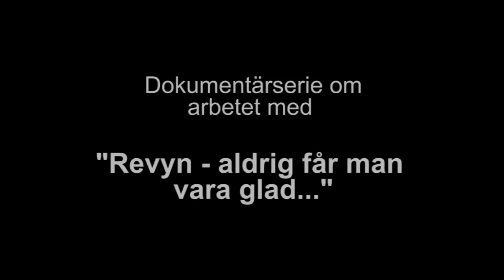Revyn - aldrig får man vara glad... (Avsnitt 10 - audition Kalle Nyman)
Dokumentärserie om arbetet med "Revyn - aldrig får man vara glad..."
En öppen och ocensurerad följetong där ni kan följa upphovsmännen Rasmus Lindberg och Martin Sundbom från förberedelser och repetitioner till premiär.

Avsnitt 10 - audition Kalle Nyman
107 dagar kvar till premiär.

Är det ett skämt eller...? Kalle Nyman har fått en lapp om att han ska komma på audition.
Men enligt upphovsmännen är det blodigt allvar.

Filmat av Linda and Peter team för Norrbottensteatern 7 juni 2012.